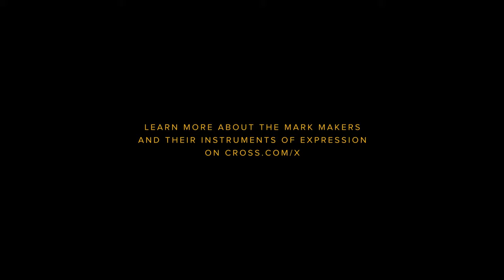Ballpoint Pen Inventor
CROSS has always championed the pursuit of greatness. From the spark that inspires a passion. To the hard work and creativity needed to make it happen. It takes courage and a lot of heart, but those who take this path are the ones who make their mark on this world.

“AS AN ENTREPRENEUR, WHAT IS TRULY IMPORTANT IS THAT YOU LEAVE SOMETHING LASTING IN THE WORLD. I CREATE BRANDS WITH A SOCIAL PURPOSE. THIS IS HOW I MAKE MY MARK.”

On a business trip to South Africa, Peter (ballpoint pen inventor) was moved by the social injustices he encountered. It inspired him to help. He started by founding Ethos Water, which has provided clean water for over a half million people. Next, he launched Fonderie 47, which turns AK47s into beautiful objects that have funded the destruction of over 50K assault rifles and counting. Peter doesn’t just build brands; he creates opportunities for people to come together to create a groundswell of change.

“WHAT MAKES ART WONDERFUL IS WHEN IT'S PRESENTED TO YOU AND YOU CAN'T IGNORE IT. THIS IS WHAT I AM TRYING TO DO WITH MY ART AND MY MUSIC, AND EVEN AS A HUMAN. THIS IS HOW I MAKE MY MARK.”

Kate Davis is a conventionally trained musician who writes unconventional music. She is inspired by all disciplines of art and is influenced by a huge range of music, having studied a variety of genres from a young age. A classically trained violinist, Kate was playing in orchestras by age 13 and later fell in love with American jazz standards. She quickly became known for her evocative singing performances. Kate has since been focused on defining her unique style, achieving a unity between music and lyrics, and to tell stories that are raw, genuine, and relatable. Just 24, she’s played the Kennedy Center, served as music director for a Nina Simone tribute concert at Sundance, and been named one of 15 Fresh Females of Pop. She hasn’t even released her first album. It appears she is well poised to achieve all she sets out to do.

“I LOVE MAKING ART. I LOVE WRITING. I LOVE INVENTING. WITH EACH CREATION I CAN SHARE SOMETHING WITH SOCIETY THAT ONLY I CAN CREATE. THIS IS HOW I MAKE MY MARK.”

Ōyama is a rising artist inspired by the visual language of graffiti culture. He found a way to bring this ephemeral art form into his studio then back out to the world by distilling it down to his own visual vocabulary. It’s called Quick Turn Structure, and it’s as uniquely identifiable as it is unpredictable. Through his timeless work and thought-provoking art critiques, Ōyama has become a force in the contemporary art world. He never stops thinking, doing, or evolving. And any blank surface is another opportunity to make his mark.

“MUSIC IS MY LIFE. I CREATE MUSIC THAT IS POSITIVE, MUSIC THAT INSPIRES LOVE, MUSIC THAT HEALS. THIS IS HOW I MAKE MY MARK.”

Miami native, Cris Cab, has always pursued a passion to create music that connects with people and lifts them up. He puts his positive energy out into the world through a unique fusion of reggae, pop, and soul. He’s been invited to collaborate with the likes of Pharrell and Wyclef, and has seen numerous hits around the world. Cris is getting ready to release a new album that he says will truly define who he is as an artist. He believes this moment will be where his story begins.

luxury pen sale,
luxury pen set,
luxury rollerball pen,
luxury pen case,
luxury pencil case,
luxury pen brands,
luxury ballpoint pens,
ballpoint pen invented by,
ballpoint pen ink refills,
fountain pen best,
fountain pen engraved